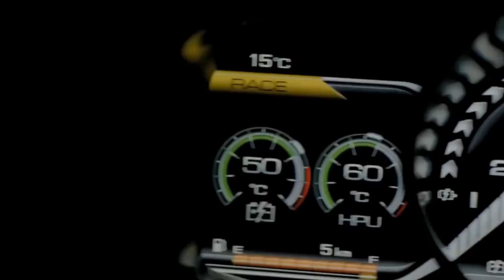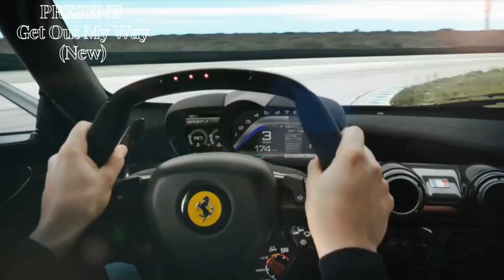Trapper Rasta - Get Outta My Way (Official Video)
✎ Bookshelf BELOW:
3 STEP GUIDE
 BOOKSHELF

✎ INTAMACY OF TWO SOULS: Marriage: An Intimacy Of Two Souls

✎ WINNERS MAKE HISTORY: 20-Rules of Victory (Dreads Life)

Earl Rose - Get Outta My Way
Earl Rose - Get Outta My Way (Official Video)
Get Outta My Way - Earl Rose - Lyrics On Screen
Song: Get Outta My Way
Artist: Earl Rose
Produced by: Atlantis Recording
Song Lyric:
Wild n out we gonna make them realize
Styling out we living ever glorious lives

I’m casually living my best days
They see me rolling

I know that they hate it
popping in my state

Making this art like da Vinci
Nobody flies in my air space

I’m out on the road and I’m ready to go
They aren’t no way I’m pump brakes

Drowsy
Wearing my dread locks proudly

Flow like a big tsunami
Homie I’m Up like Cardi

Am steady just here surviving
Never alone surrounded

The Wife and the kids they got me
Cause Everyone goes but family

So howdy
Bar Keep fill up my cup for real

I don’t even want to get drunk for real
Who you know make it pop for real

Ain't no way to make it stop for real
Biggie biggie day by day

Constant celebrate

took a sit I’m here to stay
Every day I elevate

I just want to move,

I just have resolve I tell myself I’ll beat
the odds

They like how you do it
Feeling cool

I tell all my problems anytime they come around

Legendary man, I’ve been a king,
never fake

Unafraid
Rose be the honorable

All you do is find the fame
Everything sound the same

not in the Honor roll
Guess I got to come and start it all

Y’all watch me like cinema’s
I will teach you syllables

Now lets get extra lyrical
You don’t even speak you stutter [You really

do]
Now you got to watch me come up [its pitiful]

They be like why so stubborn
Am about to change my color

Feeling like I get so caught up so caught
up

Y'all know I’m a gunner
I got them running for cover

Ain't no way make it stop for real

They said I’ll never win
They said I’ll never eat

Now I do all those things
I tell them

the odds

Feeling cool